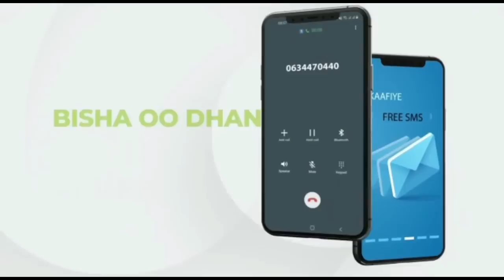Wararkii u danbeeyey Somaliland Ururada Siyaasada oo Dhaleeceeyey Dadkii Lagu Laayay Banaanbaxyada